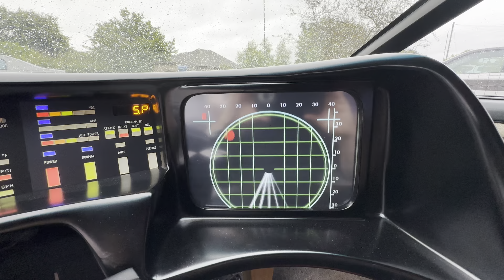Knight Rider KARR dash scan, and KARR scanning for intruders …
After installing some new parts I thought I would share an updated video of the dash showing the new TV screen in action as we scan the local area for crime to fight!